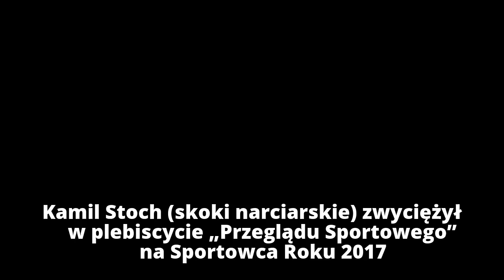Nie mogło być inaczej! Kamil Stoch zwyciężył w 83. Plebiscycie "Przeglądu Sportowego" na Sportowca